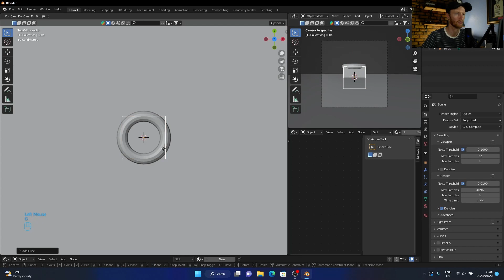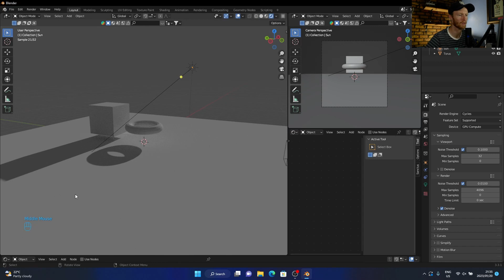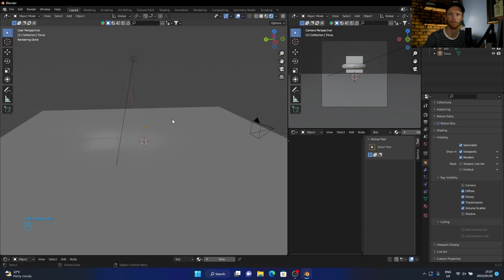How To Render Only The Shadows Of Objects In Blender | Blender Tutorial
How To Only Render Shadows Of Objects In Blender | Blender Tutorial